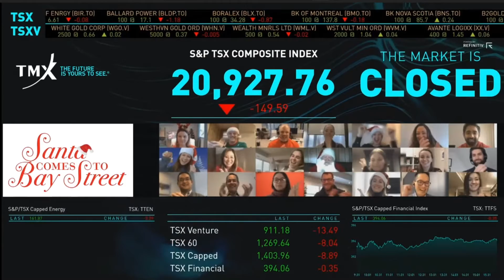Santa Comes to Bay Street Virtually Closes the Market, December 9, 2021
Co-Founders of Santa Comes to Bay Street (SCTBS), Mary Matthews and Stephanie Orloff, the rest of the board, committee members and sponsors along with Santa Claus joined Kris Backus, Manager, TMX Broadcast and Building Technology, TMX Group, to close the market.

The 17th annual “Santa’s WorkShop” gift bagging event is not happening in person again this year due to COVID-19, but the board is still delivering the program to 15 shelters and outreach programs around Toronto without the help of what would typically be 300 volunteers.